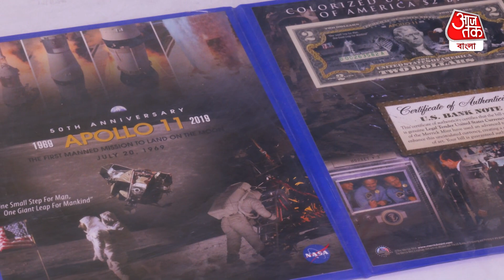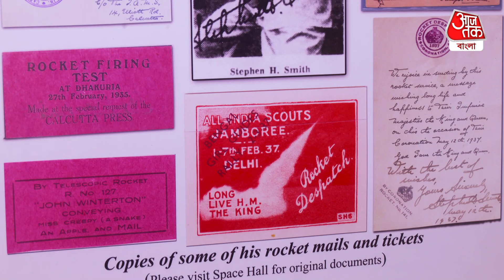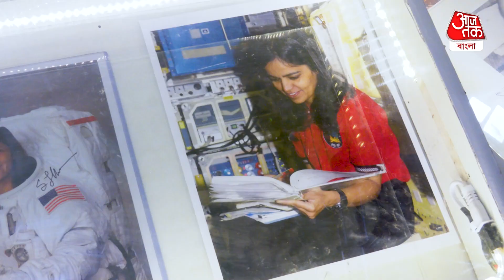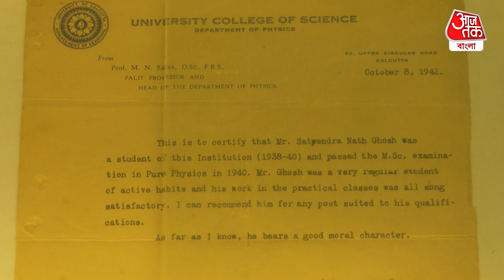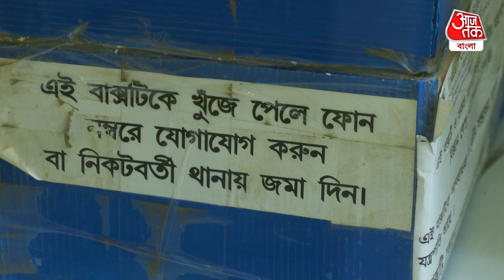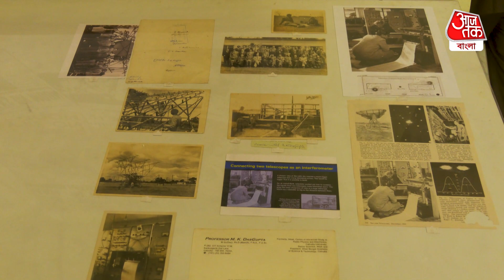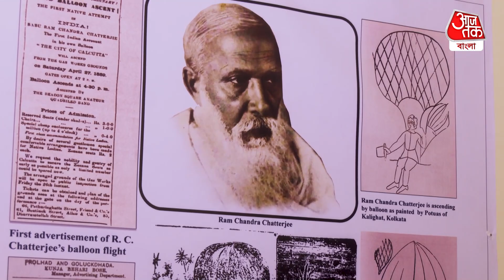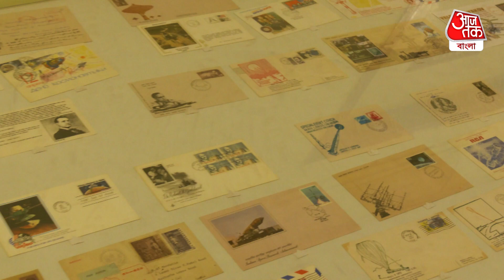কলকাতায় বসেই চাঁদের মাটি ছুঁয়ে দেখা, চলুন ঘুরে আসি স্পেস মিউজিয়ামে| Indian Centre For Space Physics